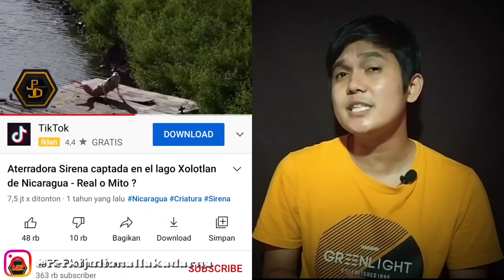Penampakan Cacing Besar Alaska? | Mermaid Nicaragua | 3 Penampakan Aneh Terjelas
Hai,. Kali ini akan membahas penampakan makhluk aneh yang paling jelas. saking jelas sampe mata melotot, ada cacing alaska juga loh. Apa bener??

Oh ya jangan lupa mampir dan follow instagram ini ya? hehehhe

Cek juga link yg disematkan di bawah ya!!